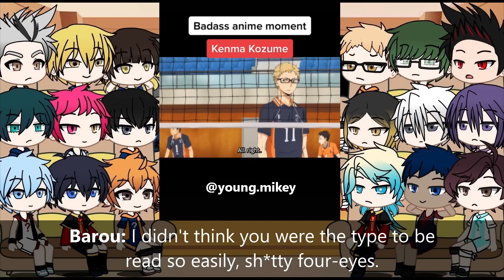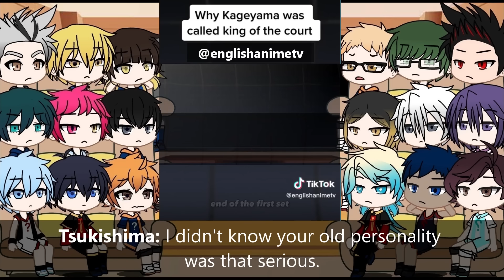Sports anime react to each other | Part 2/3: Haikyuu! | Kuroko no Basket & Haikyuu! & Blue Lock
And there you have Part 2, I hope you enjoy it! The next part will be for Blue Lock, and I know many of you are looking forward to it, so I'll do my best. Feel free to give me feedback as always.

⚠️ Warnings ⚠️:
- Lots of spoilers
- English is not my native language, apologies in advance for any mistakes
- Contains swearing
- None of the videos belong to me

The timelines are as follows:
- Kuroko no Basket: The end of the series including the Last Game movie
- Haikyuu!: The end of season 4
- Blue Lock: The end of the match between Bastard München and Ubers